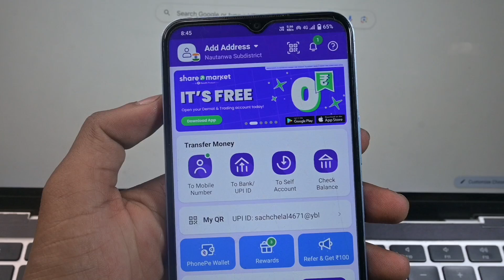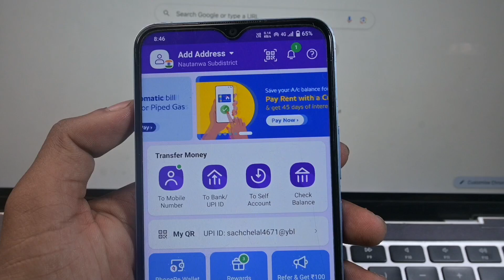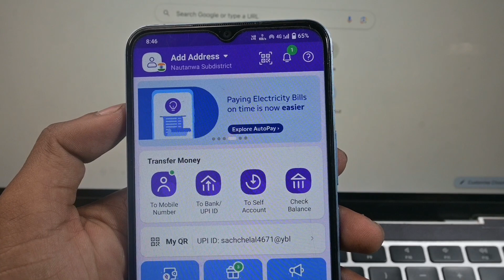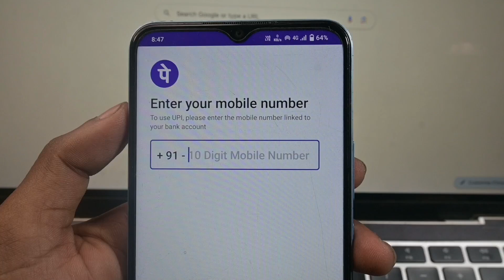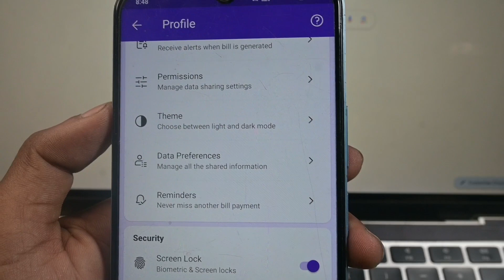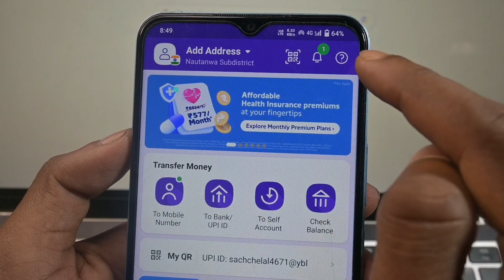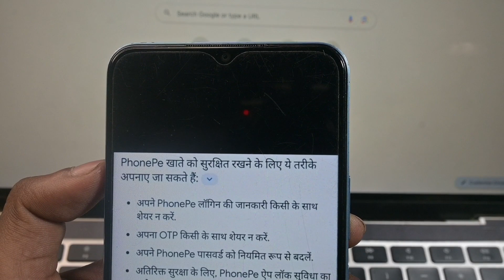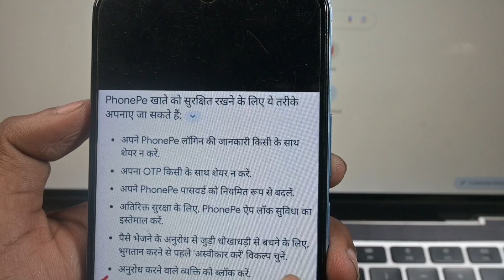PhonePe Big Update 2 Setting On | How To Use PhonePe App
""""" Hello Dosto Aaj Ke Is Video Me Batane Wale Hai Ki Aap PhonePe Improtent Satteing Kaise Karege To Aaj Ke Is Video Me Batane Wale Hai To Aap Is Video Ko End Tak Jarur Dekhe Thanku So Much Guys  ''''''''

Cover Topic :-
phonepe new update
phonepe a to z settings
phonepe all settings
phone pe all settings
phonepe kaise use kare
update phonepe app
phonepe update 2023